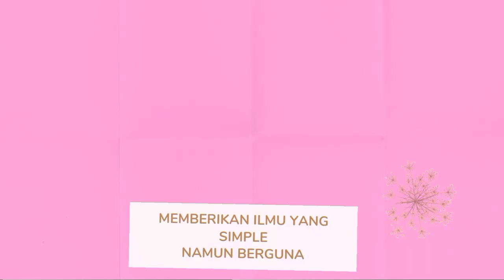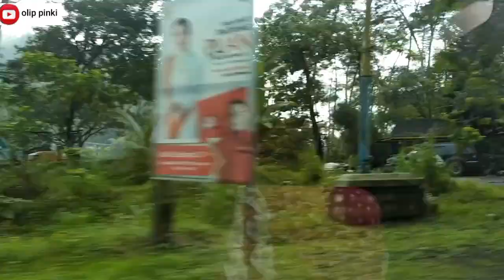JALAN PURBALINGGA -BANYUMAS TERBARU || BENDUNGAN SERAYU TERKINI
Assalamualaikum warohmatullahi wabarokatu
Terimakasih sudah mengunjungi channel @olippinki
Kali ini saya berbagi vidio saya saat dalam perjalanan dalam judul JALAN PURBALINGGA -BANYUMAS YANG LANCAR || BENDUNGAN SERAYU TERKINI
Semoga apa yang saya bagikan disini bermanfaat,menghibur dan menginspirasi teman - teman semua.
SALAM BERKARYA
TERIMAKASIH 🙏